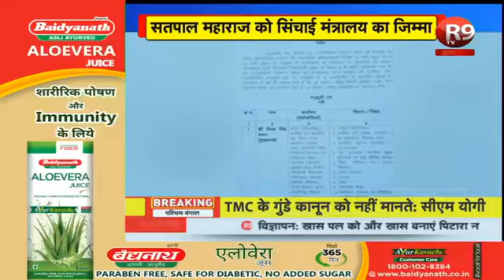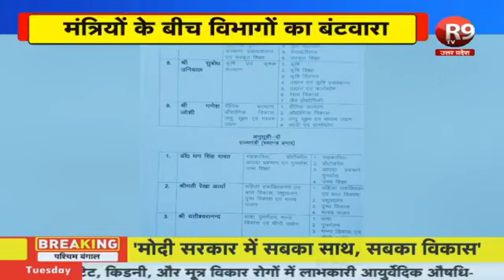उत्तराखंड मंत्रिमंडल में विभागों का हुआ बटवारा